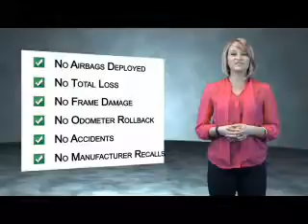2013 Mercedes-Benz E350 16106U - Union NJ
Phone:
Year: 2013
Make: Mercedes-Benz
Model: E350
Trim: BEIGE
Engine: 3.5 liter 6 Cylindercylinder AWD
Transmission: 7-Speed Shiftable Automatic
Color: Gray
Mileage: 34572
Address:
VIN:WDDHH8JB2DA700361